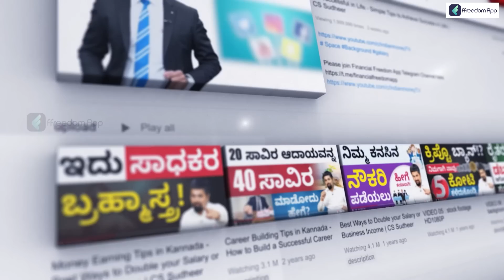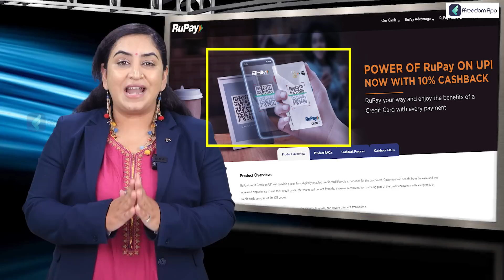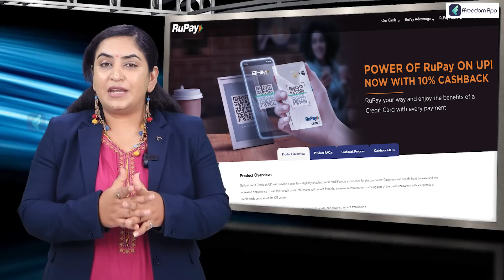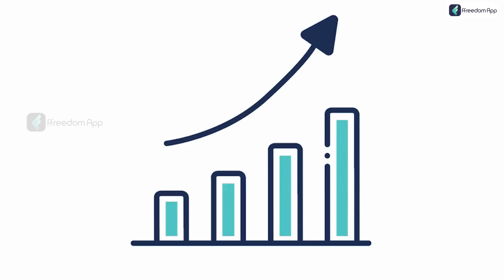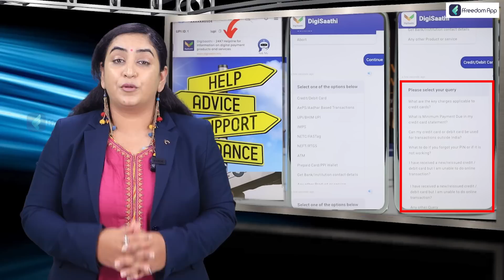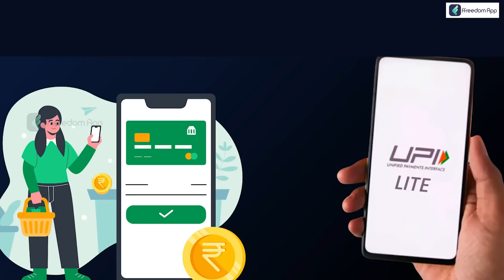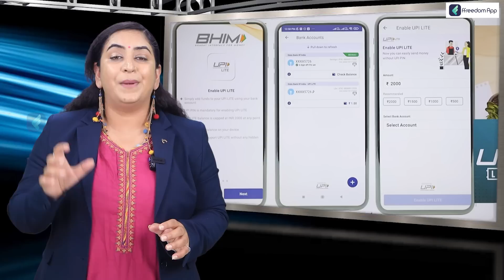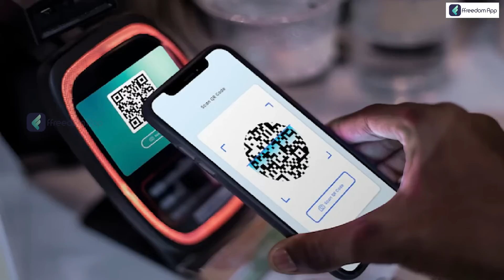BHIM UPI New features | Unleash Full Potential of UPI | 10% Cashback on Every Transaction